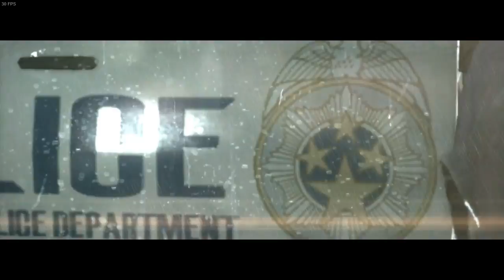The Evil Within/ep 1